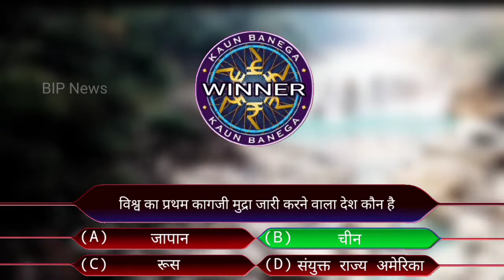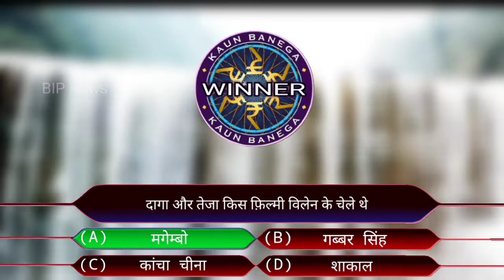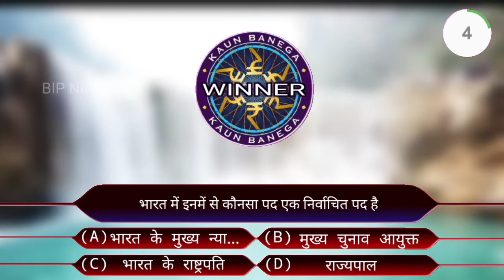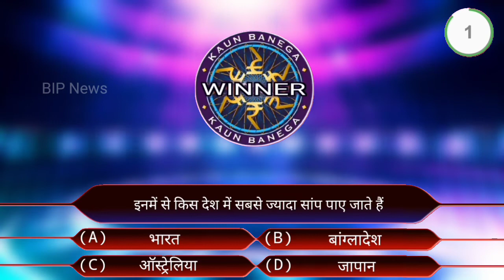Gk question ,gk in Hindi Top interesting Gk questions and answers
BIP News ) news in Hindi